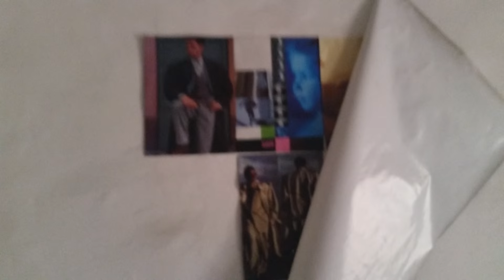Gato "FANTASMA" en Casa Abandonada - Lugares Abandonados y URBEX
Busco un gato "fantasma" en una casa abandonada.
Una experiencia un tanto distinta a lo normal que viví el otro día mientas exploraba una casa abandonada. Espero que os guste. Serie dedicada a lugares abandonados y a la exploración urbana (URBEX).